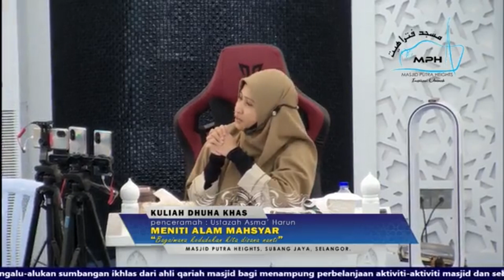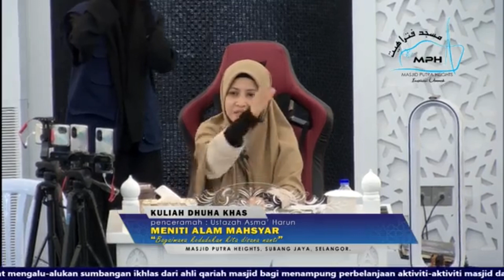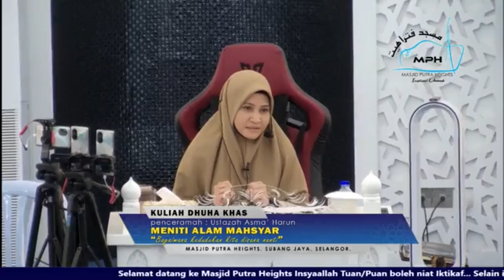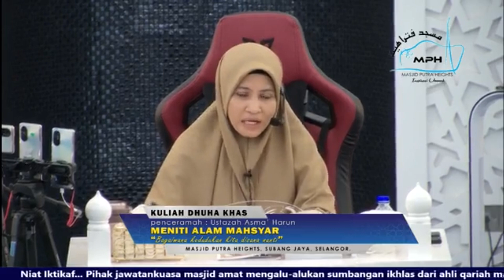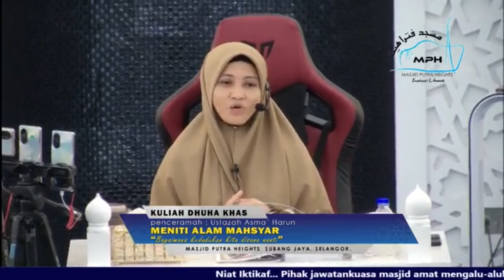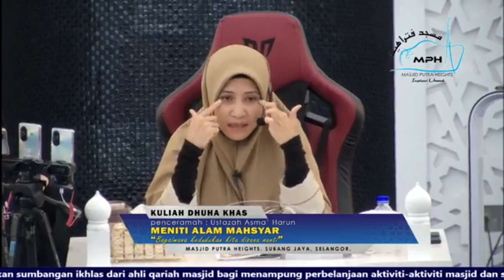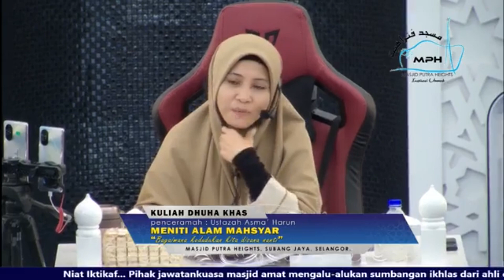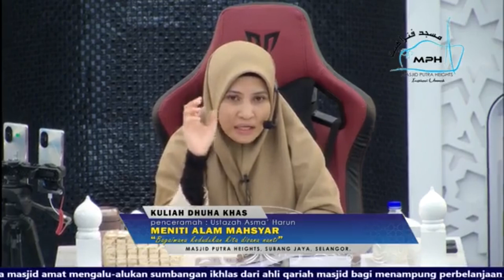Ustazah Asma Harun : Meniti Alam Mahsyar , Bagaimana Kedudukan Kita Di Sana Nanti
🕌 🕌 🕌 🕌 🕌 🕌 🕌 🕌 • KULIAH DHUHA KHAS •
🧕🏻Penceramah Jemputan : Ustazah Asma’ Harun
💌 Tajuk : Meniti Alam Mahsyar , Bagaimana Kedudukan Kita Di Sana Nanti?

📆 Tarikh : 22 Ogos 2023 [ Selasa ]

🕰️ Masa : 10.30 pagi sehingga 11.45 pagi

 (Ruang Solat Utama Masjid Putra Heights) Dijemput kepada semua Muslimin dan Muslimat untuk hadir bersama-sama bagi memeriahkan lagi Majlis Ilmu (Taman-Taman Syurga) di Masjid Putra Heights